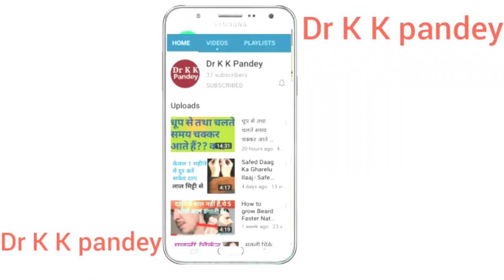homeopathic philosophy | क्या किसी डॉक्टर को अपनी परेशानी के बारे में बताकर दवा लेने जा रहे हैं ?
हमें होम्योपैथी के बारे में जो कांसेप्ट है, वह बिल्कुल क्लियर होना चाहिए। यह वीडियो उसी के बारे में है। homeopathic philosophy, homeopathy ka concept kya hai. Homeopathic dwa kaise kaam kerti hai.
● Consultation Fee--

   In India--500₹/month

   Abroad--15$/month

IFSC Code-SBIN0011247
(Kamalakar Pandey)

homeopathic medicine for weight gain,
homeopathic fairness cream,
homeopathic doctor kaise bane,
homeopathic medicine for height increase, homeopathic face wash,
homeopathic medicine for cough